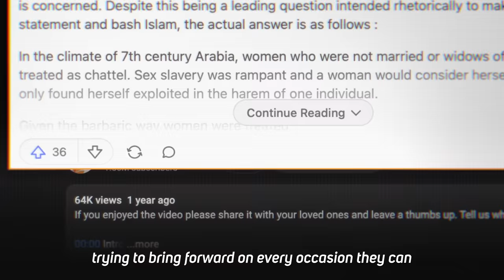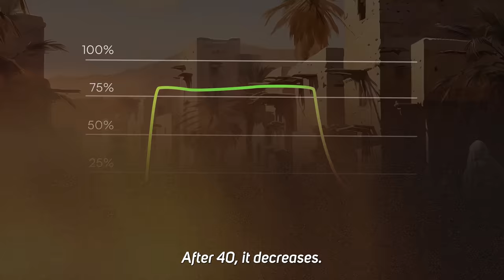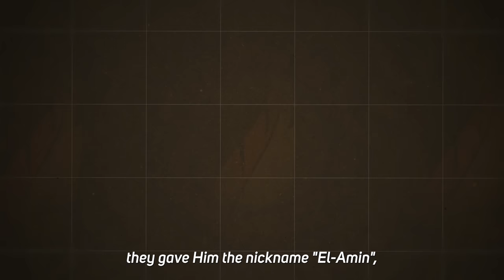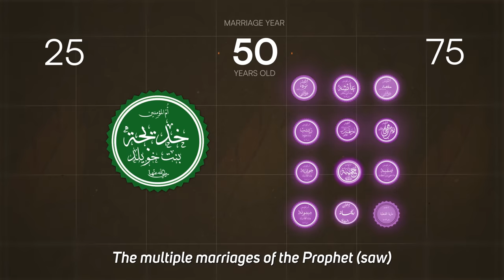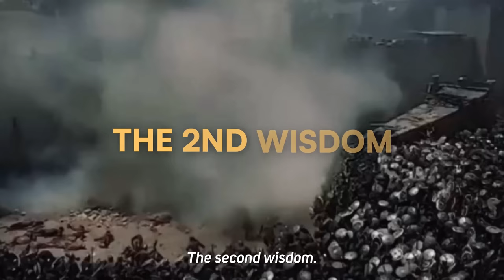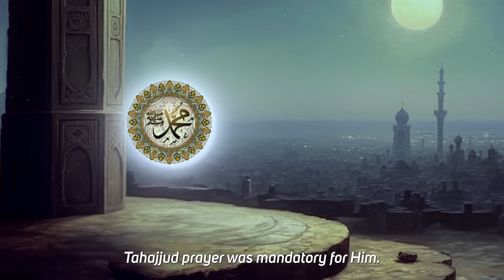The Biggest Lie Against Prophet Muhammad’s (pbuh) Marriage! Silencing Answer!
Assalamu alaikum brothers and sisters, in this video we answered the most frequently asked question by non-muslims and islamophobes, The Biggest Lie Against Prophet Muhammad (pbuh) About Marriage! Silencing Answer!

Would you like to improve yourself in Islam and be part of the Towards Eternity team?